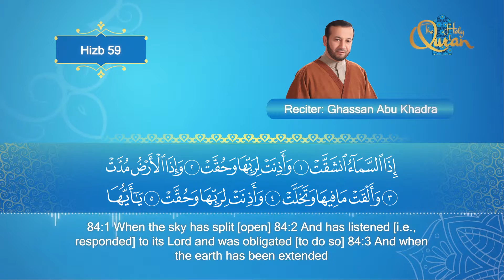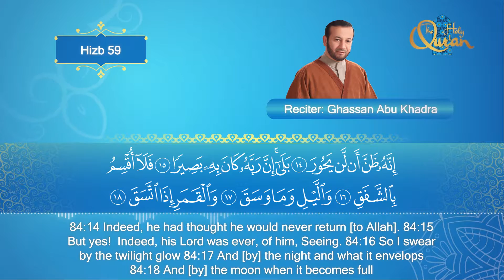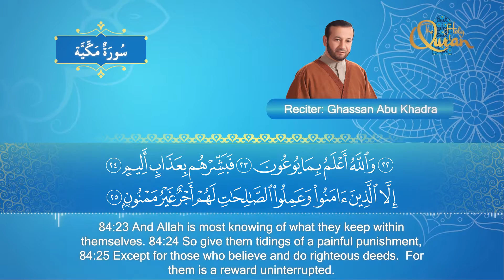سورة الإنشقاق - الشيخ غسان أبو خضرة | Surat Al Inshiqaq - Ghassan Abu khadrah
لتنزيل " المصحف كاملا او اختيار سوره من المصحف " من iTunes:
إنتاج
من المصحف المرتل
بصوت الشيخ
اشراف